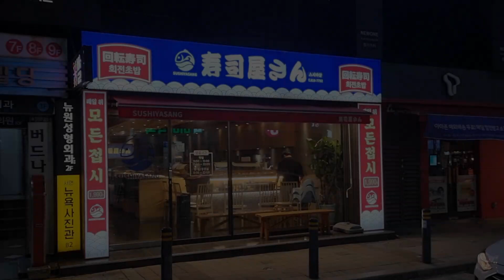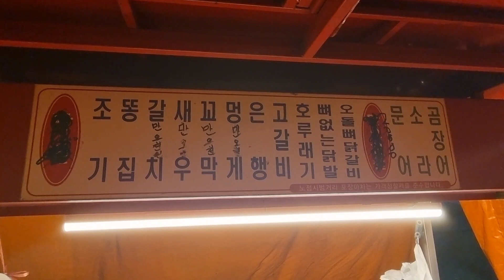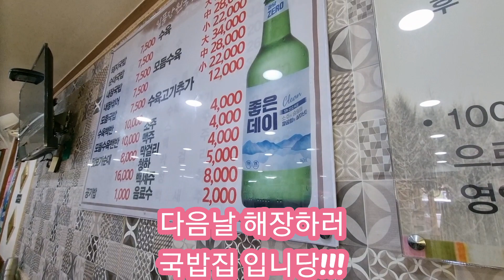부산 서면 1차는 회전초밥으로 시작~(일상ㆍ먹방)^^♡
!!! 안녕하세요 빵이돌배TV 입니다 !!!
[Hello, this is Bread & Dolbae TV.]

녹화일 : 2022 . 5월 .

회전초밥,포장마차,선술집
처남들이랑 행복한 시간 보내고왔어용~🥰😍🥰
해장은 일품 장원국밥으로
(모든 음식점들은 호불호가 있기 마련입니당)
저희의 개인적인 입맛이기에 이 부분은
꼭!!!참고해 주시기 바랍니다용~🥰😍😘

구독 ♡ 좋아요
많이많이 부탁 드려요 ~^^

맛나고 재밌는 영상으로
자주 뵐께요 꾸~벅 !♡♡♡!

※ 문의 및 항의 ※
카톡 : dlsqo83